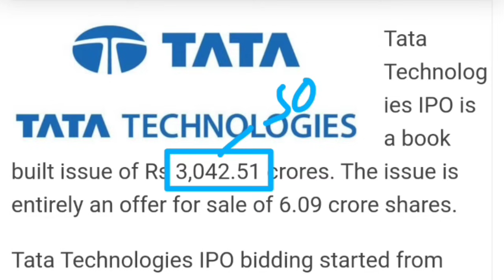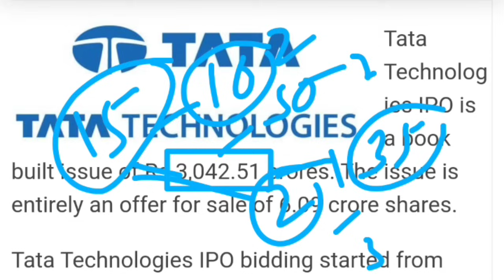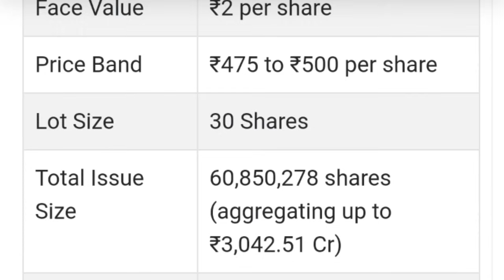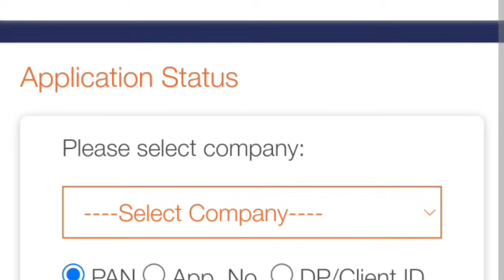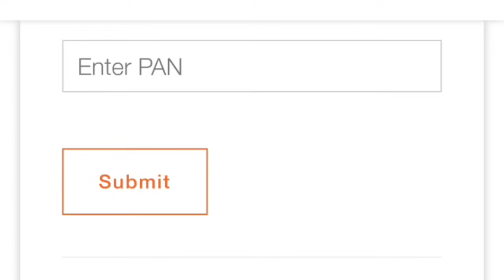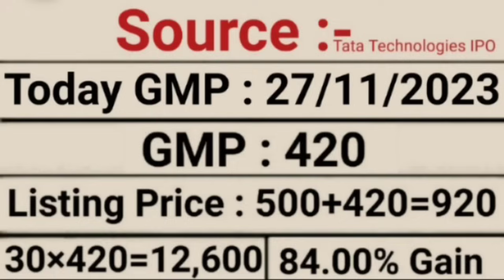Tata Technologies IPO | Tata Technologies IPO Allotment | Tata Tech IPO GMP | IPO GMP Today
My Favourite Book List :

📖 The Intelligent Investors (English)

📖 One Up on Wall Street
📖 The Dhandho Investors